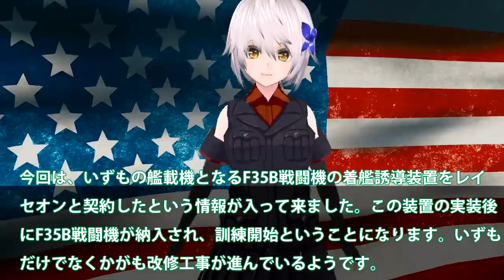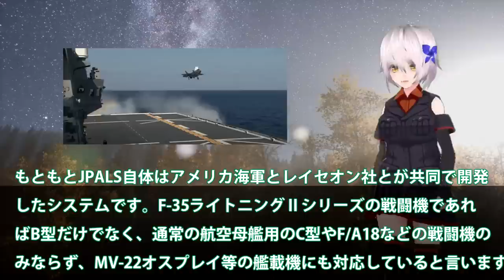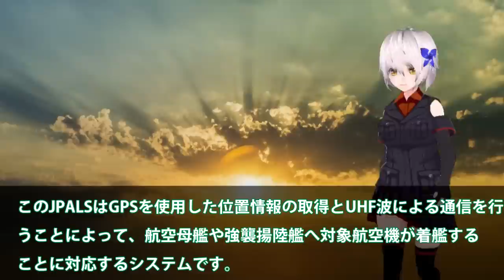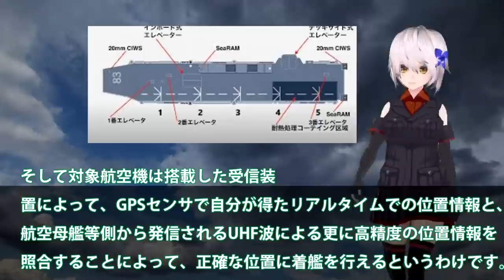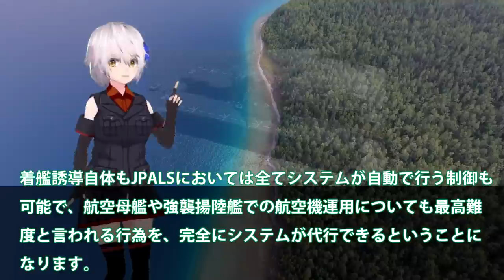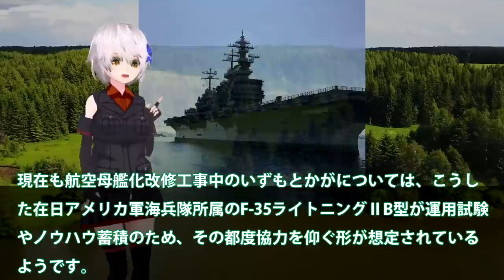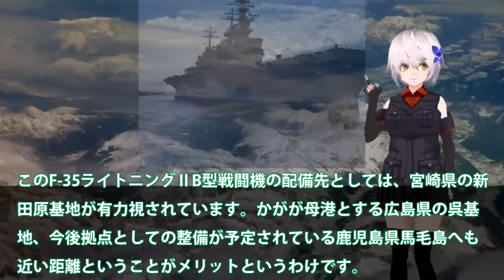海自護衛艦いずもF35B着艦誘導装置装備か！レイセオンと契約でJPALS実装？F35B戦闘機運用に必須のシステム・・・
関連動画
【保存版】「いずも」艦上から見る圧巻の国際観艦式！ 外国艦艇は12か国18隻、海上自衛隊では「たいげい」「もがみ」などが初参加 / International Fleet Review 2022

引用・転載「出典：海上自衛隊ホームページ」
引用・転載「出典：航空自衛隊ホームページ」
引用・転載「出典：陸上自衛隊ホームページ」

[4K] 間近に見る「いずも」の空母化改修 - 令和4年度 国際観艦式 フリートウィーク 艦艇一般公開 / JMSDF DDH-183 JS Izumo
中国海軍「海上自衛隊の護衛艦いずも？ザコ過ぎて話にならんわwww」その結果...ｗ
K国「我が国も日本の護衛艦いずもに負けず、F-35Bを艦載したい！」米軍「しつこい！無意味だしムリなものはムリ！」
【海外の反応】護衛艦いずも日本の技術力が凄い！空母改修でのカタパルト発艦式「F-35C型」戦闘機の運用案を分析！！【海上自衛隊】【にほんのチカラ】